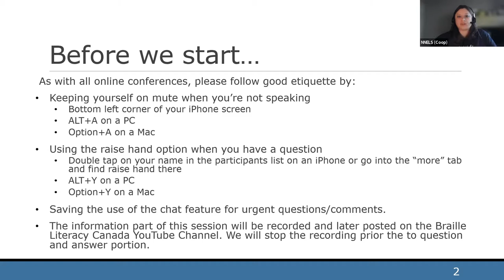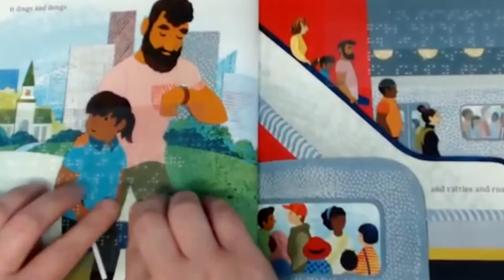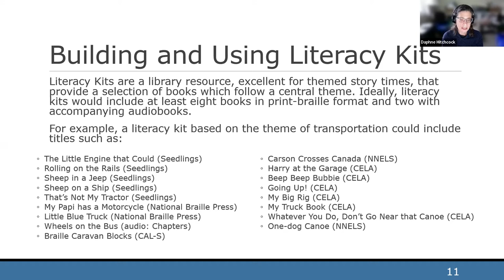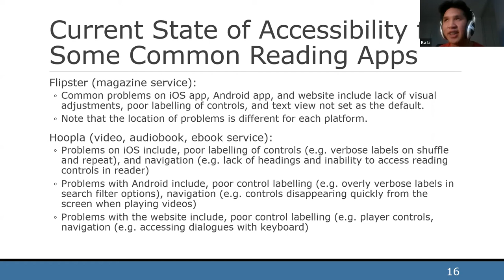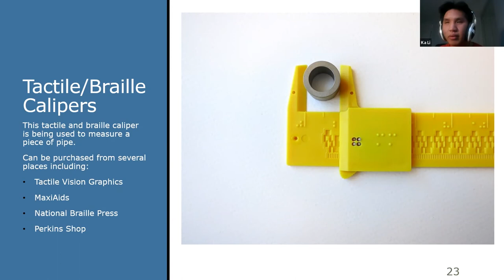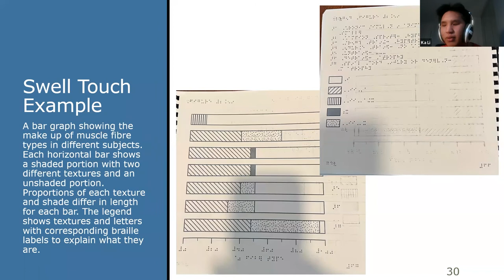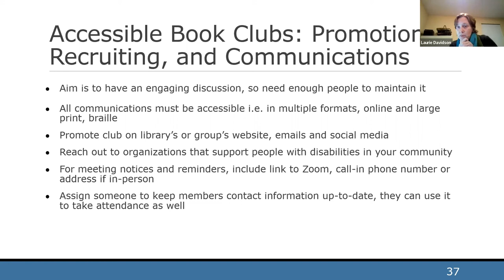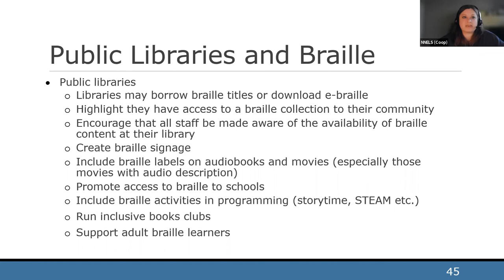Building Braille Inclusion in Libraries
In celebration of World Braille Day, Braille Literacy Canada (BLC), the Canadian Council of the Blind (CCB), the CNIB Foundation, the Centre for Equitable Library Access (CELA), the National Network for Equitable Library Service (NNELS), and the Provincial Resource Centre for the Visually Impaired (PRCVI) are organized a series of online events. This is the first of four virtual workshops to be offered throughout the month of January 2022.

IN THIS SESSION: This event will begin with a live reading of a print-braille book. We will then explore strategies for libraries to create inclusive programs such as storytime, story boxes or literature kits, STEAM programming, makerspaces, 3D printing, games, and accessible book clubs. A live demonstration of a refreshable braille display will be followed by a discussion of which digital content in your library can be accessed using this type of assistive technology. Information on how libraries and braille users can access braille resources from services such as CELA, NNELS, and BAnQ, as well as a question-and-answer period, will conclude the event.